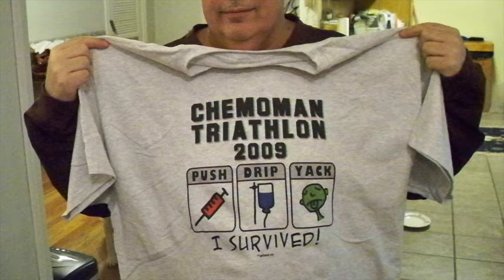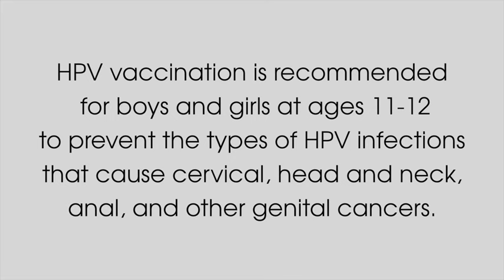HPV Survivor - Scott Vetter